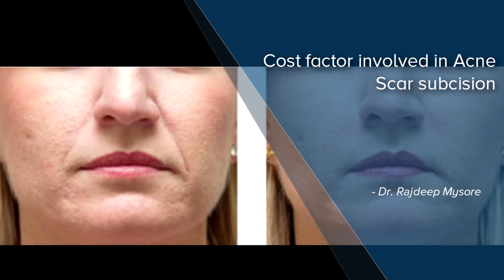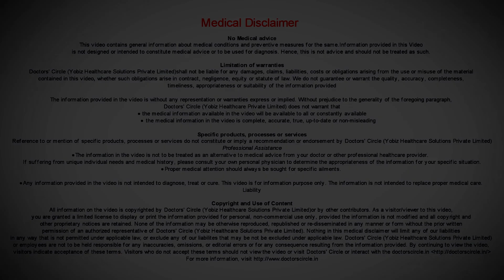Cost factor involved in Acne Scar subcision - Dr. Rajdeep Mysore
Subcision is not a very expensive procedure. It does not involve a costly equipment like a laser or a radiofrequency device or a dermaroller, but it is not a procedure which would alone give you results for acne scars . It is often used in combination with one of the other procedures. In my practice, I do not charge for subcision at all. If the patient is going for another procedure. If you are being charged for subdivision, it might not be very expensive, probably a few thousand rupees. Compared to lasers and other procedures, it is a very cost effective, but a very effective procedure in the terms that it gives very good results.